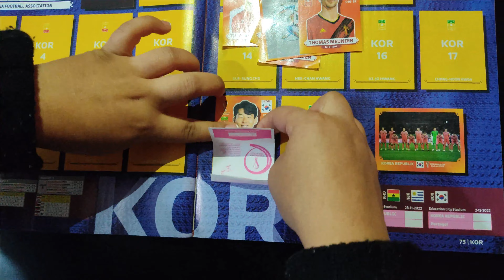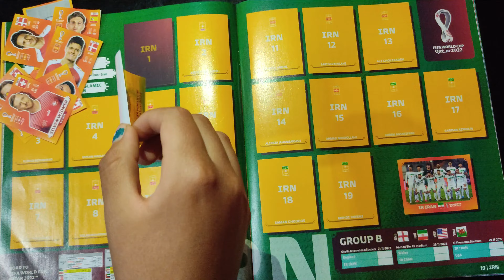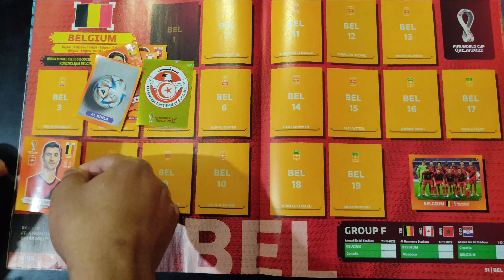Tipo de personas PEGANDO FIGURITAS del MUNDIAL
Tipos de personas pegando figuritas del mundial de QATAR 2022
Llenando el álbum de figuritas
El álbum de figuritas
Pegando figuritas de QATAR 2022
LLENANDO EL ALBUM DEL MUNDIAL QATAR
Completando el álbum del mundial 2022
Abriendo sobres de figuritas del munidal
Panini álbum
album panini qatar 2022
pegando figuritas del mundial 2022
album del mundial 2022
figuritas del mundial
llenando el album del mundial 2022